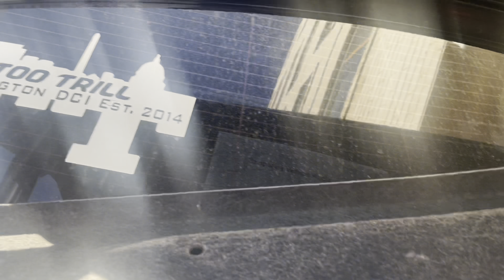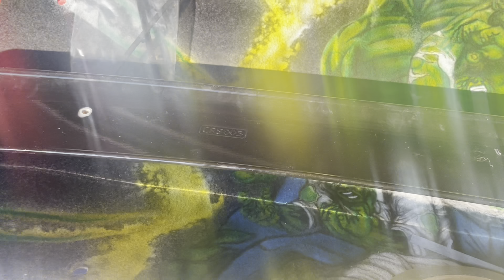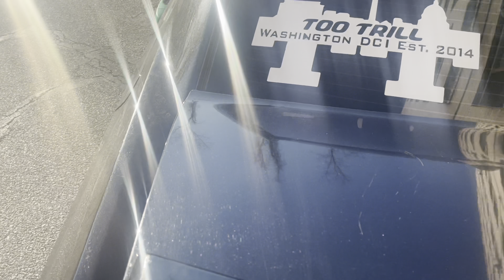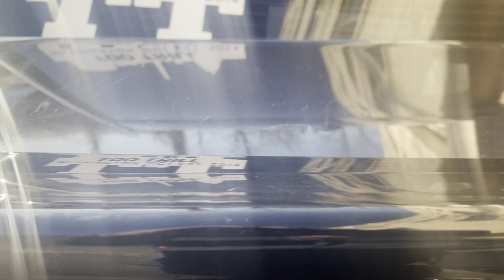Installing a spoiler on my hulk 300